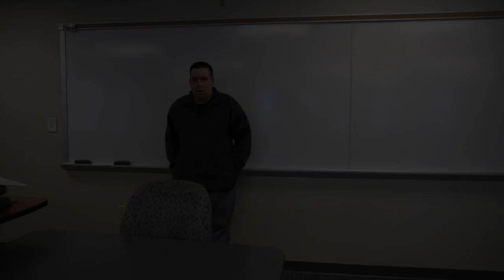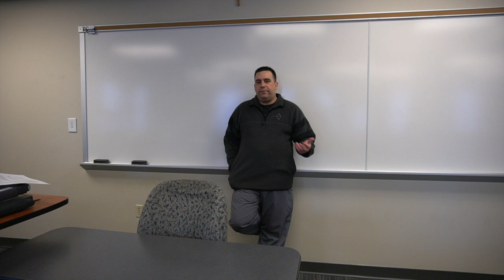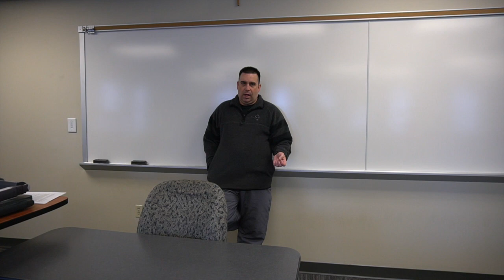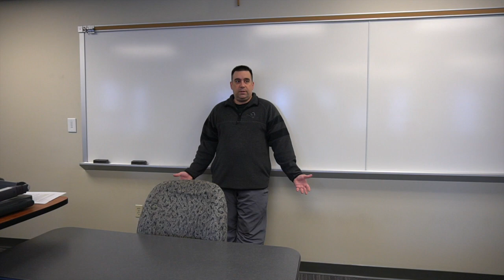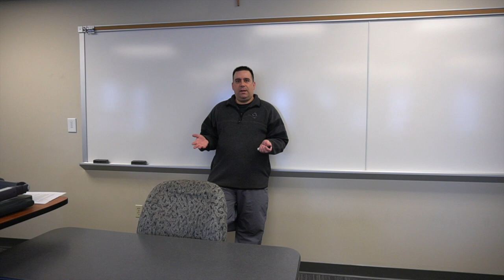CLASS 6 (Wizard of Oz) | MACROECONOMICS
This is video 1/3 from Class 6 during the week of April 6 - 10.

Topics Covered:
Case Study: Wizard of Oz